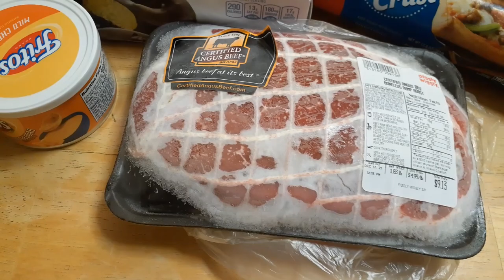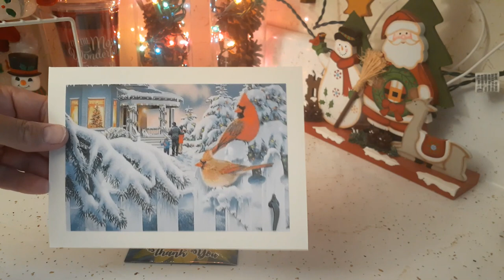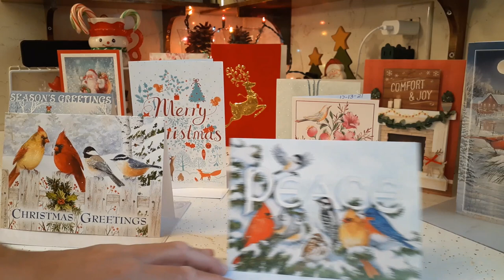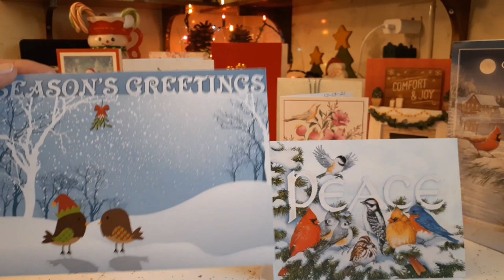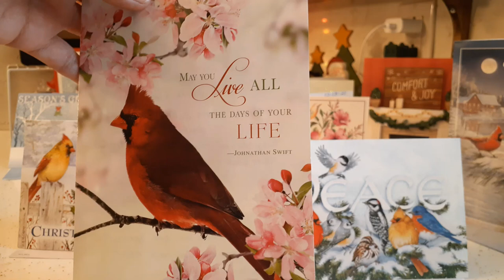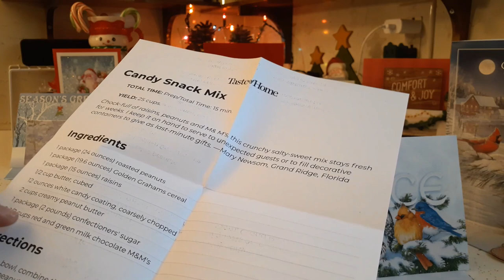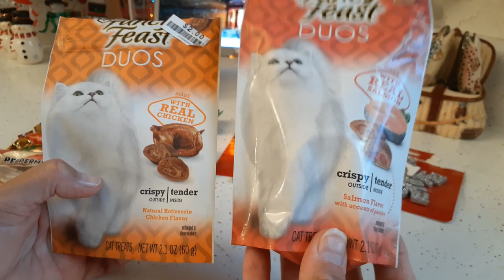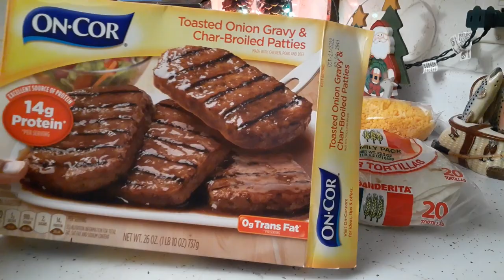Daily Simple Life Vlog Small Grocery Haul And Friend Mail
Welcome to a new day and thank you for taking time out of your day to spend with me.

For Mail
Corinna G.